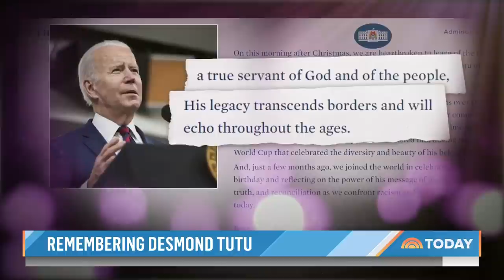Desmond Tutu Is Remembered By World Leaders After His Death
Archbishop Desmond Tutu died Sunday in Capetown, South Africa, at the age of 90. He was best-known for helping to lead the movement that ended the brutal apartheid regime in South Africa. NBC’s Molly Hunter reports for TODAY.